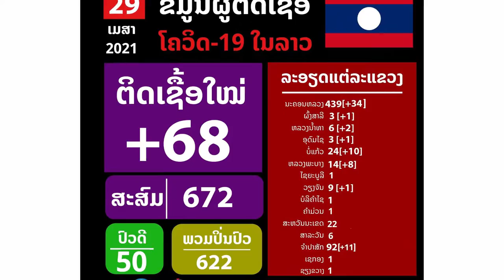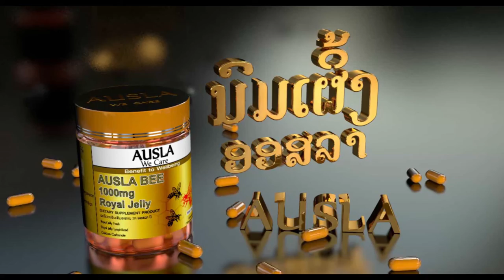ຫນັກເຂົ້າທູກວັນ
+68 ທົ່ວປະເທດ
+06 ຫລວງພະບາງ